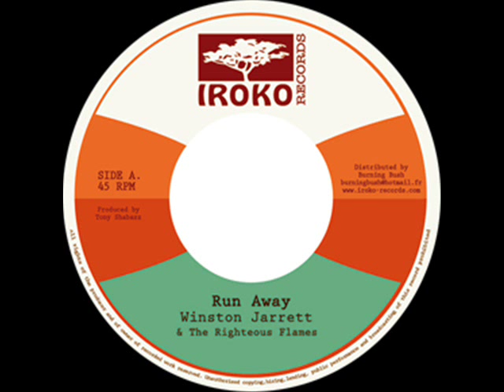Winston Jarrett - Run Away & Version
Produced by Tony Shabazz.
Thanks